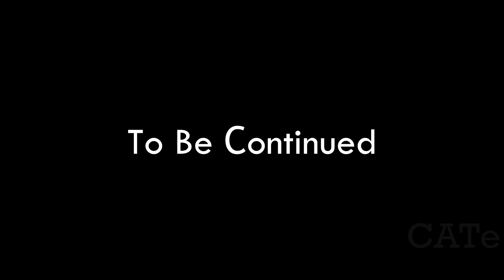Coffin Dance Meme - Astronomia - Cat Cover #9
Astronomia - Vicetone & Tony Igy - Cat Cover or Cat Version

The cat sings the song Astronomia - Coffin Dance Meme. Do you want more such cat covers for other songs? Then write about it in the comments! Write the name of the song that you would like to hear performed by the cat!

Original music: Astronomia - Vicetone & Tony Igy